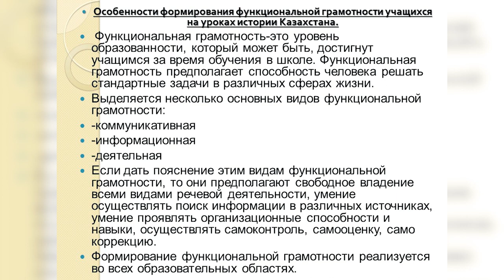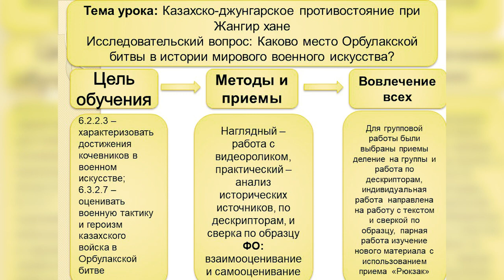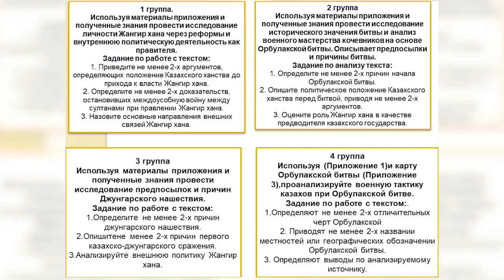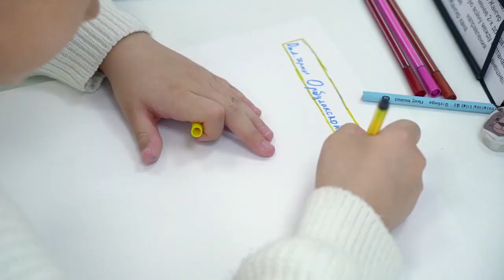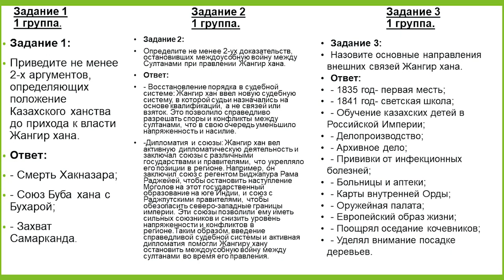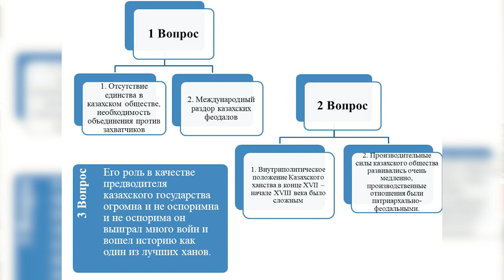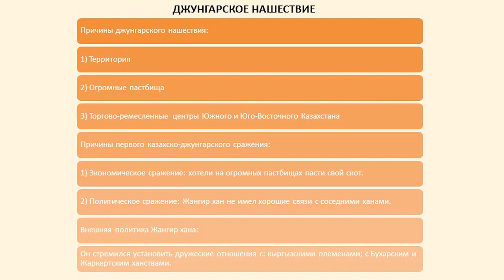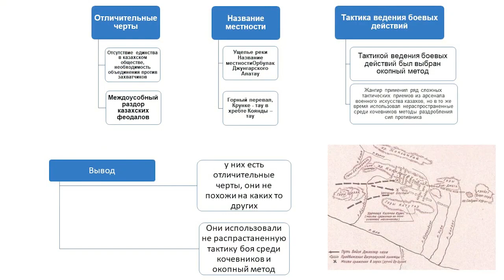Финалист конкурса «Учитель-новатор 2023» Мекзамова Инкар Асхатовна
Финалист конкурса «Учитель-новатор 2023» в номинации «Формирование и развитие функциональной грамотности школьников» Мекзамова Инкар Асхатовна, учитель истории Казахстана, КГУ «СШ-гимназия №10 им. Ч. Валиханова», г. Талдыкорган.